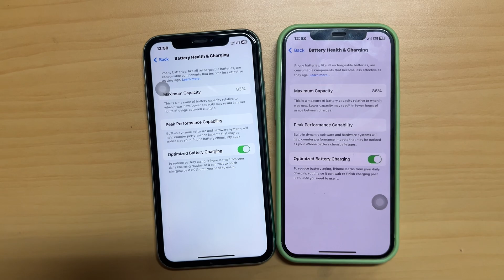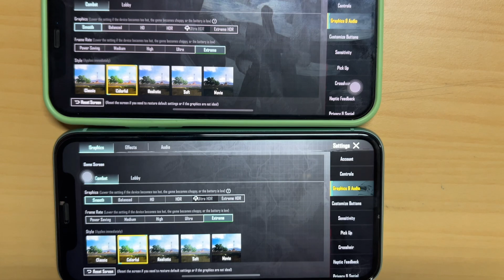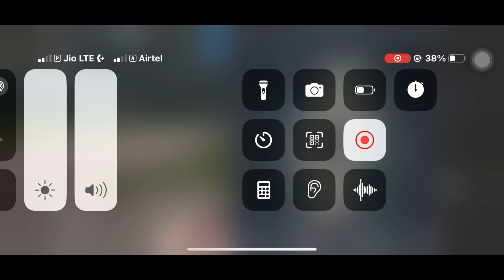iPhone 12 Can’t Handle HDR EXTREME😱😟 | iPhone 11 vs iPhone 12 HDR EXTREME Testing | Buy in 2024🥲?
Current Device : iPhone 13 Pro(128GB)

Old Device : Iphone X (64 GB)

iPhone 12 PUBG Review
iPhone 12 PUBG Extreme gameplay
iPhone 12 BGMI Mobile Gaming Review
iPhone 12 PUBG Test High setting
iPhone 12 High Graphics Settings PUBG Mobile review
iPhone 12 PUBG Mobile graphics setting
iPhone 12 Test Game PUBG Mobile
iPhone 12 test game pubg
iPhone 12 PUBG Mobile Performance
iPhone 12 BGMI Performance
iPhone 12 iOS 17
iPhone 12 iOS 17 BGMI Test
iPhone 12 iOS 17 PUBG Test
iPhone 12 iOS 17 Testing
iPhone 12 iOS 17 Gameplay
iPhone 11 PUBG Review
iPhone 11 PUBG Extreme gameplay
iPhone 11 BGMI Mobile Gaming Review
iPhone 11 PUBG Test High setting
iPhone 11 High Graphics Settings PUBG Mobile review
iPhone 11 PUBG Mobile graphics setting
iPhone 11 Test Game PUBG Mobile
iPhone 11 test game pubg
iPhone 11 PUBG Mobile Performance
iPhone 11 BGMI Performance

Other tags---

iPhone 11 pubg test in 2024
iphone 11 for gaming in 2024
iphone 11 2024 gaming test
iphone 11 2024 price
iphone 11 2024 me lena chahiye ya nahi

IPHONE 11 4YEAR REVIEW | SHOULD YOU BUY IPHONE 11 IN 2024 | IPHONE 11 BGMI & PUBG TEST
IPHONE 11 4YEAR REVIEW
IPHONE 11 WORTH TO BUY IN 2024
IPHONE 11 BGMI REVIEW 2024
IPHONE 11 BGMI TEST 2024
MY BIGGEST MISTAKE IPHONE 11
DONT BUY IPHONE 11 FOR PUBG & BGMI
IPHONE 11 VS IPHONE 12 FOR GAMING
IPHONE 11 FOR COMPETITIVE IN 2024
ANDROID VS IPHONE FOR PUBG & BGMI
iPhone 11 pubg test 2023
iPhone 11 pubg test in 2023
iphone 11 for gaming in 2023
iphone 11 2023 gaming test
iphone 11 2023 price
iphone 11 2023 me lena chahiye ya nahi
iPhone 11 in 2023🔥 at 20k PUBG Test | iPhone 11 Full Review | iPhone 11 Heating Test &amp; Battery Test
iPhone 11 PUBG Test at 18999Rs🔥| iPhone 11 Heating & Battery Test | Should you buy for 2024🤔🫣

DROP HUNTER